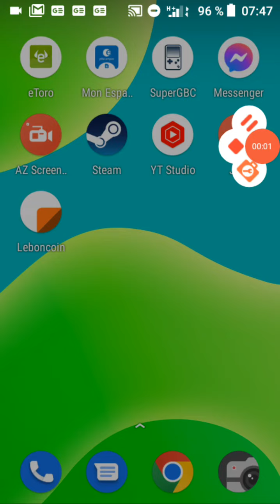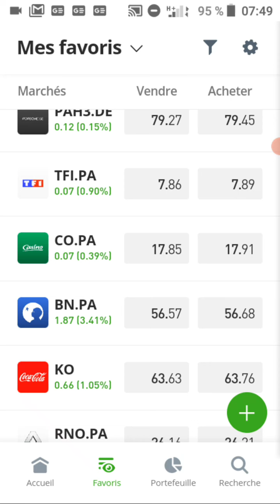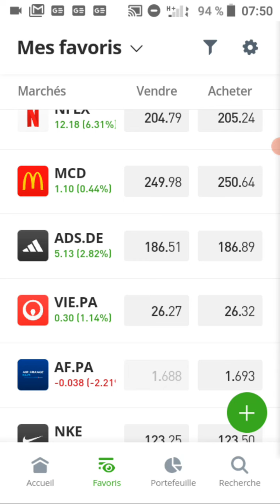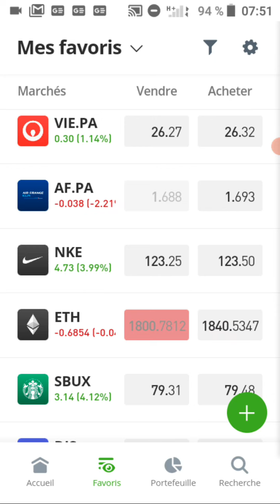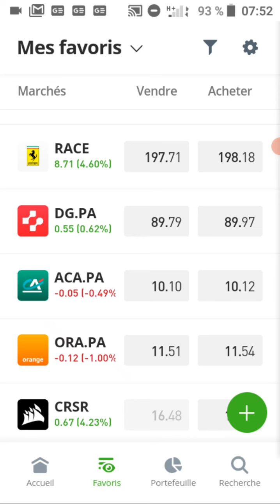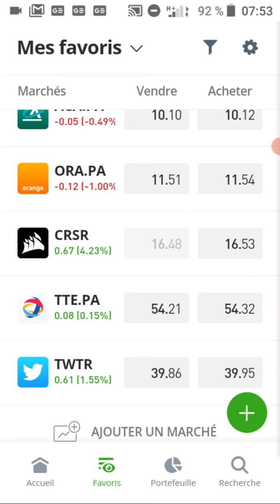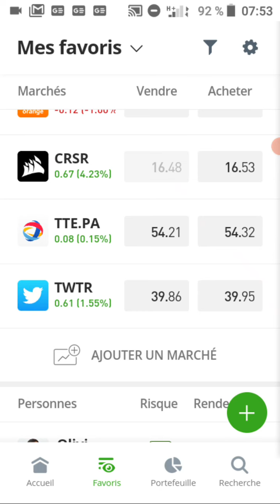suivis des prix d'actions semaine 22 par shalu